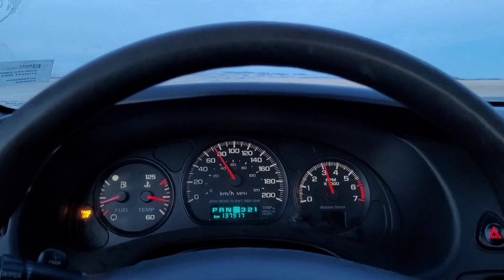The Difference A Mass Airflow Sensor Can Do With Acceleration.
The Mass Airflow Sensor in my 2001 Chevy Monte Carlo had to be replaced. I only had a good used on laying around, but obviously it has made a world of difference in how this car can get uo and go.